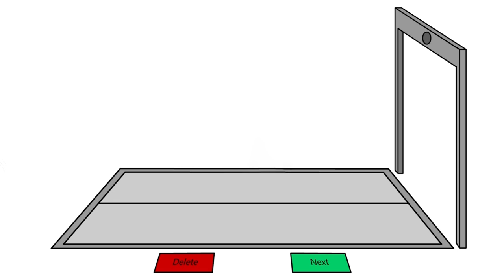Symbol lore new compilation 49